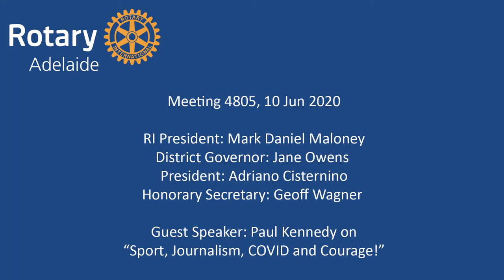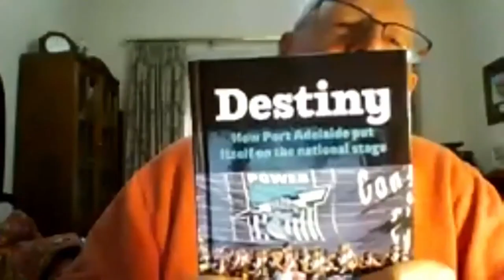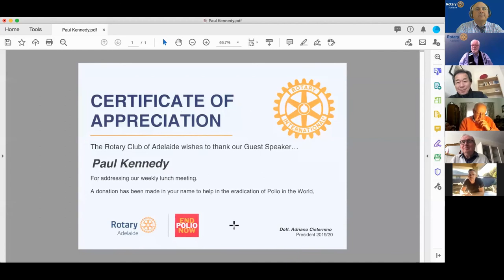RCA Online Meeting 4805 - Paul Kennedy on “Sport, Journalism, COVID and Courage!”